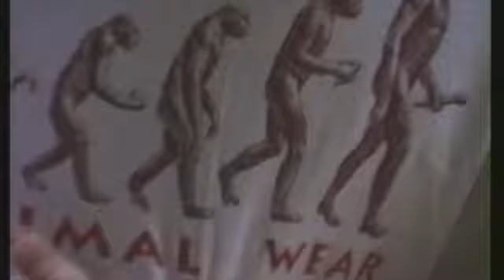rap jumping, chico (1994)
dave worley and rob sears